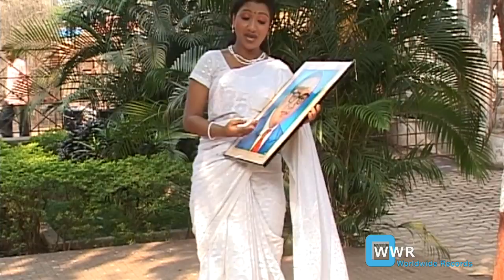पाहत झाली दिशा उजळी | Lihun Dili Ghatna Deshala | Marathi Gaani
Song : Lihun Dili Ghatna Deshala
Album : Lihun Dili Ghatna Deshala
Song : Sidharth Salvi
Lyrics : Mahadev Mohite